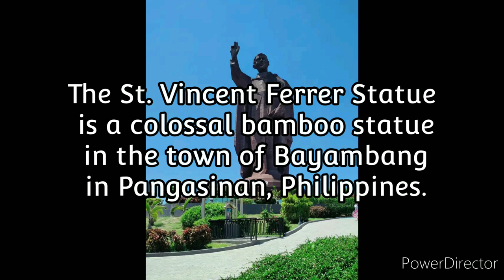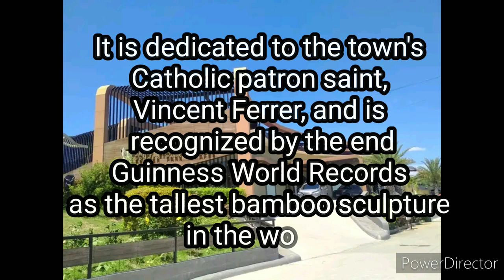St. Vincent Ferrer Bayambang Pangasinan | Vlog 01 | Wanderlust